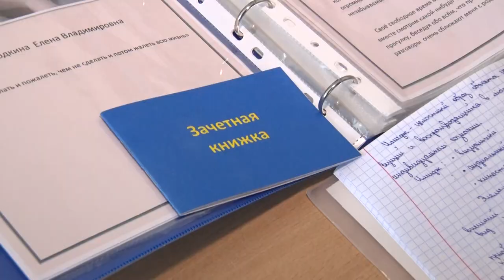ДОРОГУ МОЛОДЫМ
В БОБРУЙСКЕ ПРОШЛА ВСТРЕЧА МЭТРОВ ОБРАЗОВАНИЯ С МОЛОДЫМИ СПЕЦИАЛИСТАМИ